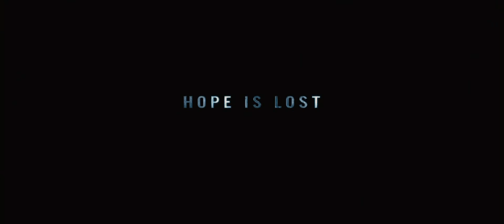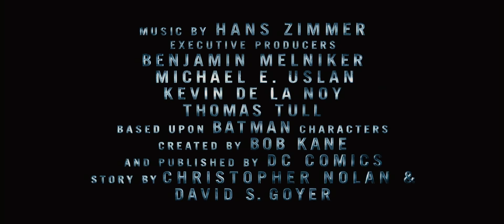The Dark Knight Rises Trailer #3 (HD)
The last trailer for The Dark Knight Rises before it hits theaters on July 20 of 2012!